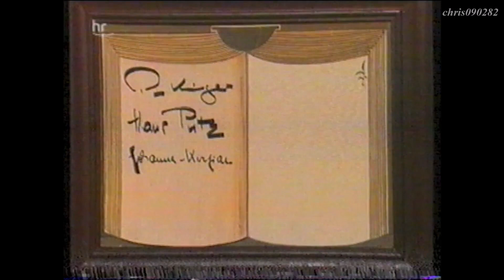Bock-Sprünge - Plaudereien mit Heinz Schenk und seinen Gästen (1985) 📼 2007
2007 hatte die legendäre Fernsehsendung „Zum Blauen Bock“ (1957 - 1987) - die die meiste Zeit von Heinz Schenk († 2014) moderiert wurde - 50-jähriges Jubiläum. Aus diesem Anlass sendete das hr-Fernsehen damals einiges rund ums Thema „Blauer Bock“; unter anderem gab es vom
18. auf den 19. Dezember 2007 - wenige Tage nach Heinz Schenks 83. Geburtstag - eine Heinz-Schenk-Nacht, in deren Rahmen der 2. Teil der Sendereihe „Bock-Sprünge“ (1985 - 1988) wiederholt wurde, den ich damals (2007) aufgenommen und heute aus meinem Videoarchiv ausgesucht habe. In dieser Ausgabe vom 7. September 1985, erinnert Heinz Schenk sich mit seinen Gästen Johanna von Koczian, Pit Krüger († 2003) und Hans Putz († 1990) an Momente in der Sendung „Zum Blauen Bock“; darüber hinaus erzählen Schenk und seine Gäste sich Anekdoten aus ihrer Karriere.

Das von Zeit zu Zeit ruckelnde Videobild bitte ich, zu entschuldigen. Liegt an der VHS-Aufnahme, nicht am Videoprogramm.

Tags: Heinz Schenk Entertainer Showmaster Bock-Sprünge Plaudereien mit Heinz Schenk und seinen Gästen Fundstück Show Fernsehsendung Fernsehshow TV-Show Unterhaltungsshow Talkshow Talk Gespräch Unterhaltung Gesprächsrunde Talkrunde Erinnerung Erinnerungen Zum Blauen Bock Kult Rückblick Johanna von Koczian Pit Krüger Hans Putz

*** Infos zu einer fairen Verwendung des Videos: Durch online stellen dieses Videos entstehen mir keinerlei wirtschaftliche Vorteile. Alle Rechte liegen bei den jeweiligen Urhebern. Bei Problemen bitte ich um Kontaktaufnahme. Vielen Dank! ***